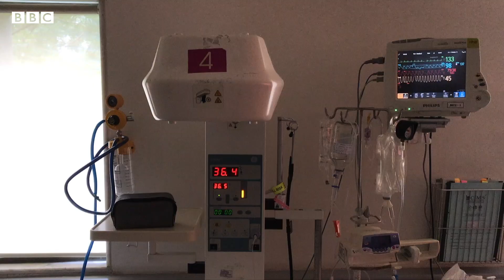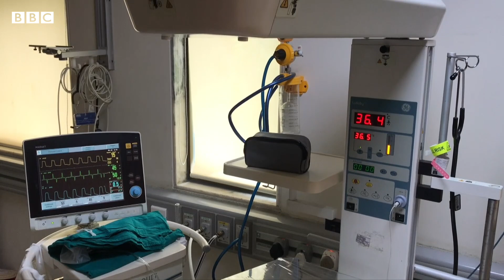Gujarat: 700 Grams బరువున్న 27 రోజుల పసికందుకు విజయవంతంగా Heart Surgery చేసిన డాక్టర్లు | BBC Telugu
ఆ చిన్నారికి గుండెలో  ఒక నరం అదనంగా ఉందని పరీక్షల్లో  తెలిసింది. సాధారణంగా అది పుట్టగానే తగ్గిపోతుంది. ఈ చిన్నారి నెలలు నిండకుండానే పుట్టడంతో ఆ నరం అలానే ఉండిపోయింది. ఇది చాలా ముప్పుతో కూడిన శస్త్రచికిత్స అని ఆపరేషన్ చేసిన వైద్యులు చెబుతున్నారు. గుజరాత్‌లో ఇప్పటివరకు అంత తక్కువ బరువున్న చిన్నారికి ఎవరూ ఈ శస్త్ర చికిత్స చేసి ఉండరని వారు అంటున్నారు.